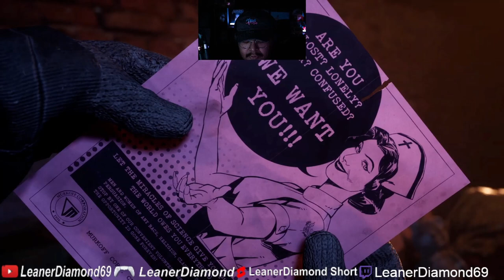THE JUMPSCARES ARE INSANE THE OUTLAST TRIALS 1ST TIME PLAYING